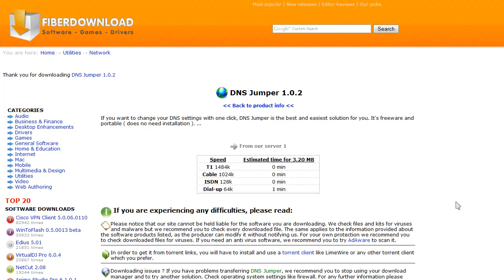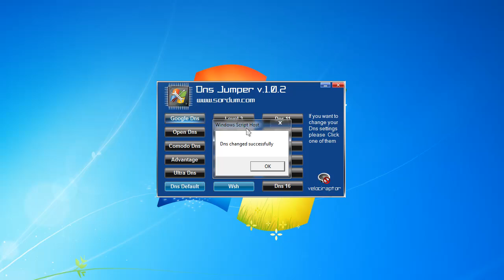DNS Jumper - Automatically change your DNS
WARNING: I DO NOT TAKE RESPONSIBILITY IF YOU MESS UP YOUR INTERNET CONNECTION. I HAVE TO CONNECT WITH A SPECIAL DNS TO BE CONNECTED TO THE INTERNET.

So DNS jumper is a great tweaking tool. It's really great if you want to try a new DNS Servers like Google DNS. The background music when you first launch it is a bit annoying so just disable that. DNS Jumper doesn't have to be installed which is quite handy, as soon as you're done tweaking you can delete the downloaded file, therefore saving space on your Hard Drive.